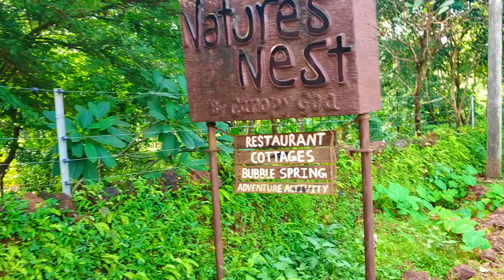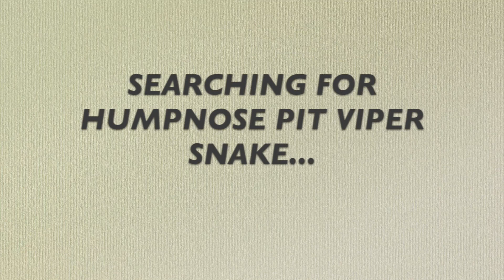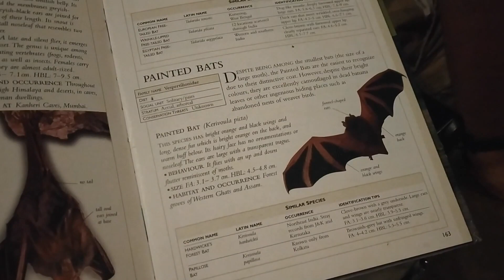THE WILD VLOG: Episode 3 | Dr Varad Giri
This video is about my experience in Goa exploring its wildlife specially focusing on Amphibians and Reptiles.

Created By - Devansh Rughwani

Shot Using - Redmi Note 5 Pro And Nikon D3400

Kaustubh Sir
Varad Giri Sir
And
All The people at Natures Nest Resort Goa